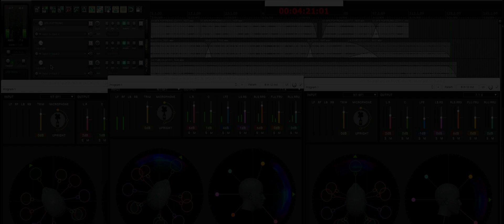Cinematic war sound effect mix with Dolby atmos Free copyright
Cinematic war sound effect mix with Dolby atmos Free copyright untuk konten kreator .
Semoga Bermanfaat untuk Konten Anda.

Informasi Penting⚠️

- Dilarang Mendistribusikan Ulang atau menjualnya kemedia platform manapun
- Tidak wajib memberikan kredit, tapi jika memberikannya saya akan sangat senang